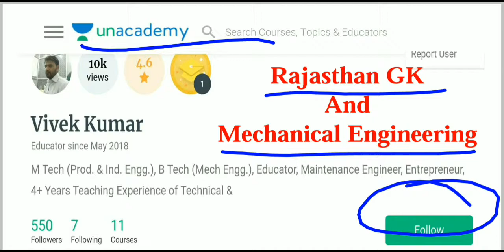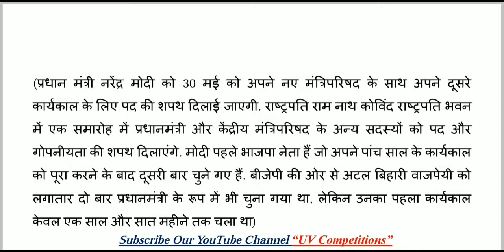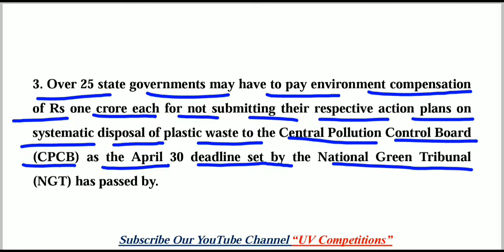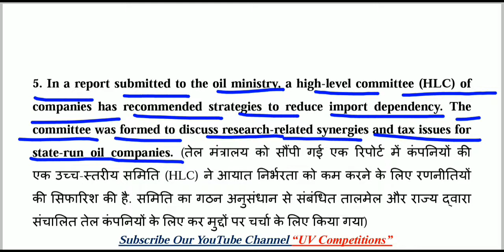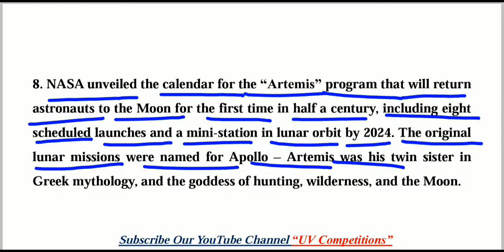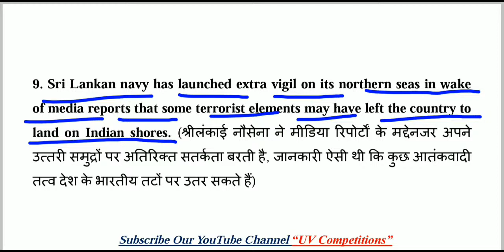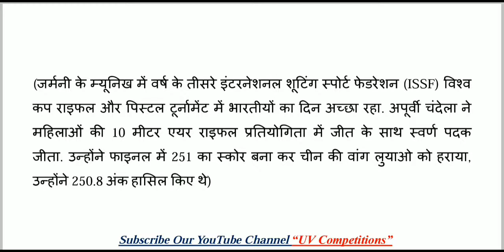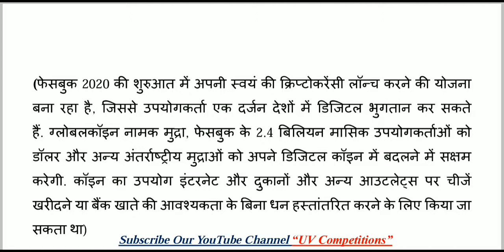28 May 2019 Current Affairs GK | Daily Current Affairs | Hindi & English | UPSC, SSC, Railway